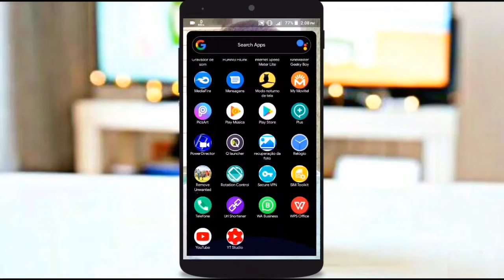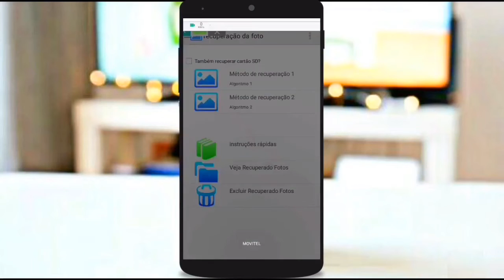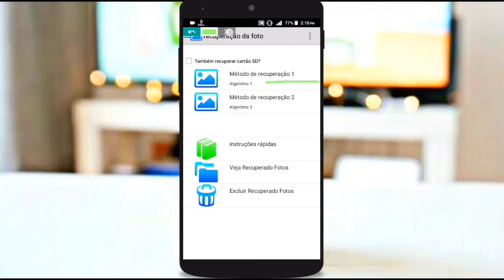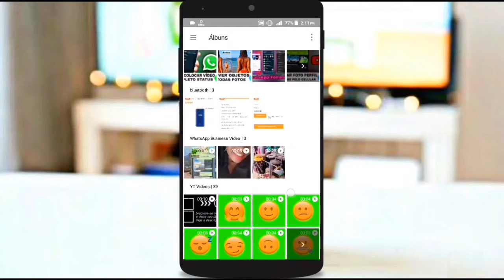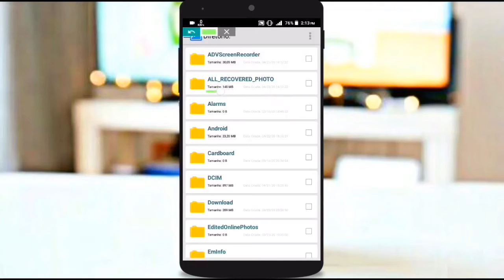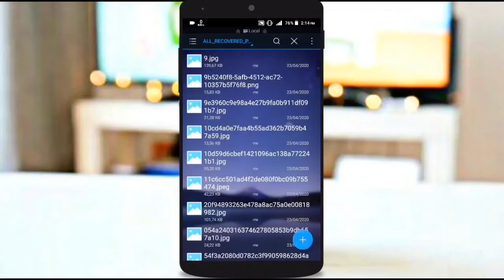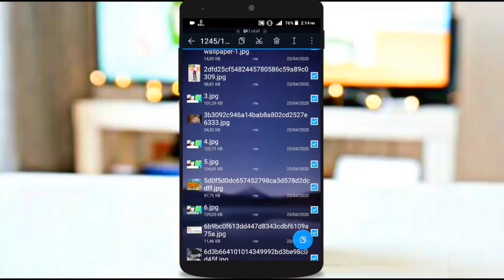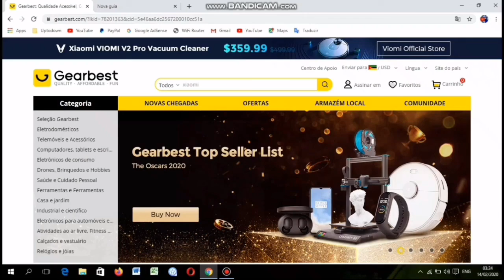COMO RECUPERAR FOTOS APAGADAS DO CELULAR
Smartphones proporcionam muita praticidade às nossas vidas, seja para acessar alguma coisa na internet, ligar para alguém ou guardar fotos de momentos tão importantes. Mas assim como qualquer outro tipo de dado, essas fotos também correm o risco de serem apagadas do dispositivo e gerar certo estresse na hora de tentar recuperá-las.

Atenção: os procedimentos aqui citados não garantem 100% da recuperação das imagens e fotos  que você pode ter apagado. Portanto, em casos de perda de dados importantes, o melhor caminho é procurar uma empresa de recuperação de dados profissional.

Photo Recovery
é um aplicativo capaz de recuperar fotos excluídas da galeria do celular, o Photo Recovery busca de forma avançada esses arquivos pelo sistema e realiza o upload em uma pasta separada.

▂ ▃ ▄ ▅ ▆ CONTEÚDO EXTRA  ▆ ▅ ▄ ▃ ▂